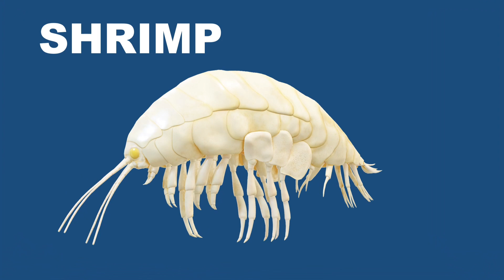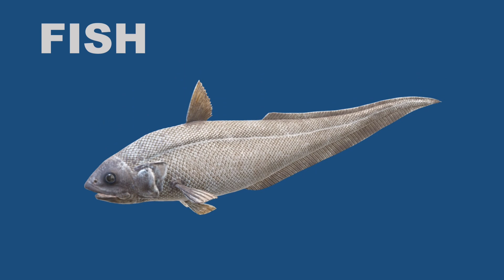sea animals | preschool learning | sea animals for kids| English vocabulary of sea animals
In this video toddlers will be able to learn name of sea animals